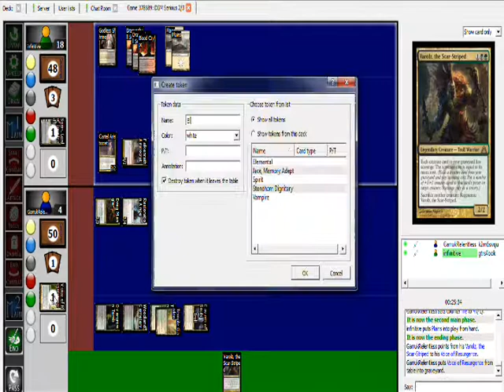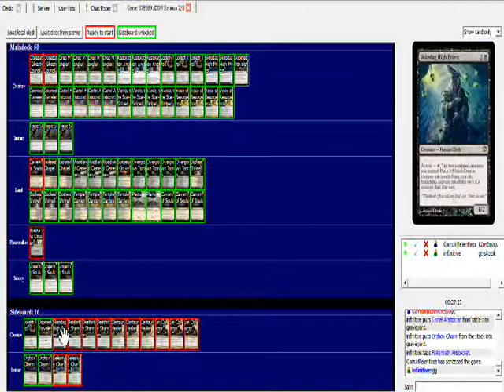DGM Standard Brewing: Match 1, Games 2-3